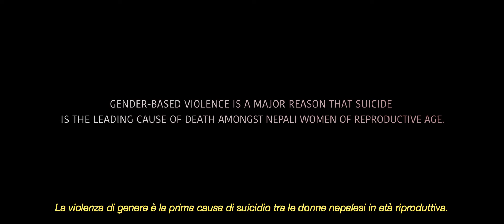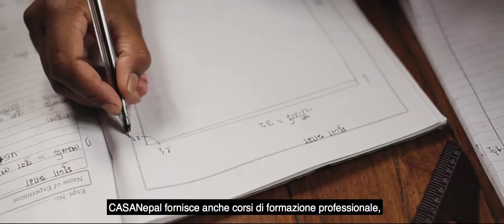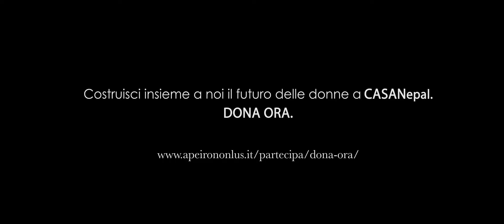Progetto Casa Nepal